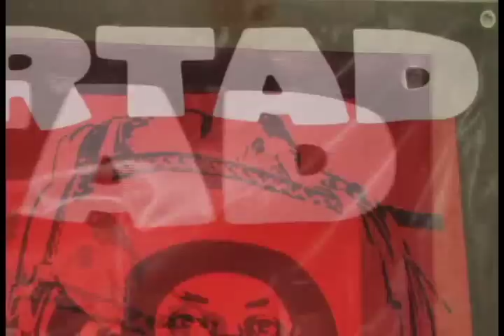Tumbemos las paredes del calabozo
Con la palabra de Héctor Patishtán, hijo de Alberto, Martín Rodríguez, profesor de El Bosque e Ignacio del Valle, del Frente de Pueblos en Defensa de la tierra. Testimonios después de la conferencia de prensa en el marco de la Semana Mundial por la Libertad de Alberto Patishtan y Francisco Sántiz.